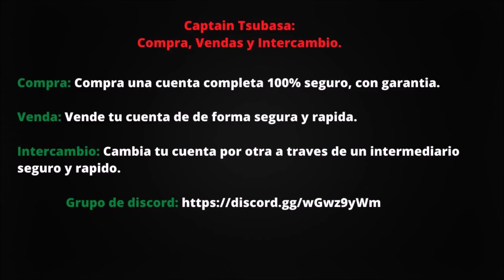¡¡NITTA VS SALINAS & GINO!! | Captain Tsubasa: Dream Team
⭐⭐CUENTAS FRESH⭐⭐ (decid que vais de parte de Neokun04)
Contacto discord: HamzoLyn#5443

💎💎COMPRA-VENTA DE CUENTAS💎💎 (decid que vais de parte de Neokun04) Discord

🎨🎨CARTAS PERSONALIZADAS🎨🎨 (decid que vais de parte de Neokun04)
Contacto discord: felippb#7131